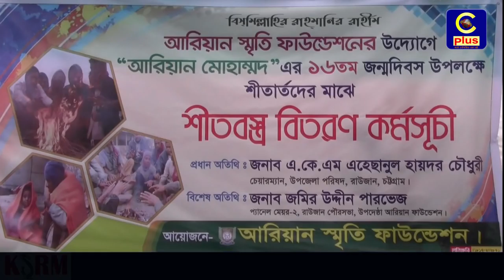রাউজানে আরিয়ান স্মৃতি পরিষদের উদ্যোগে শীতবস্ত্র বিতরণ